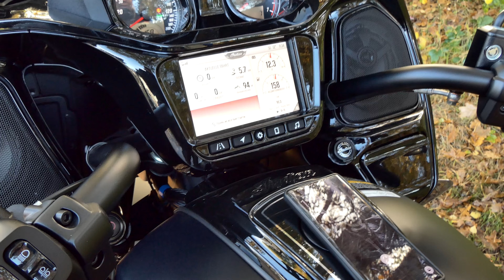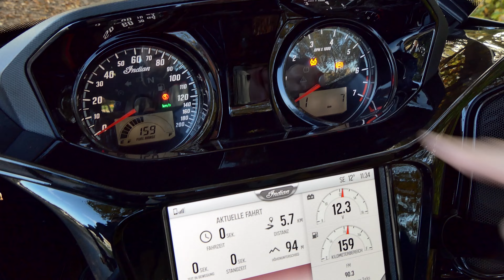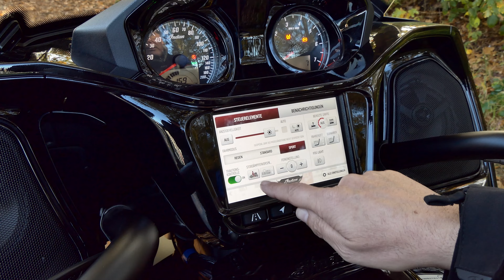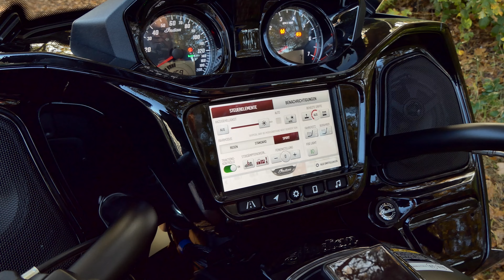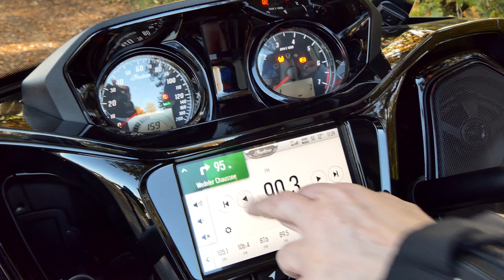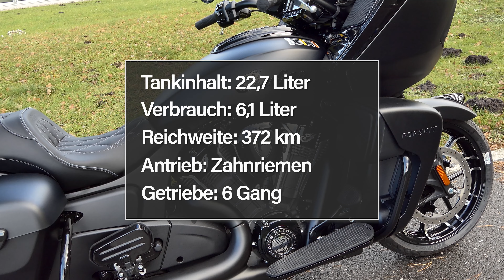Indian Pursuit Dark Horse | Test (deutsch)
Test der Indian Pursuit Dark Horse mit Pro/Contra, Ausstattung, technische Daten, Probefahrt, Beschleunigung etc. Testbike von Powersport-Nord

Testkategorien:
00:00 - Einleitung
04:14 - Abmessungen der Indian Pursuit
06:00 - Cockpit und Bedienung
12:03 - Beleuchtung
12:50 - Probefahrt Dietmar
22:33 - Technische Daten: Fahrwerk, Motor, Bremsen
26:34 - Soundcheck im Stand und während der Fahrt
27:08 - Beschleunigung: 0 auf 100 km/h
28:05 - Durchzug: 60 auf 100 km/h im 5. Gang
28:43 - Probefahrt Volker
36:37 - Autobahnfahrt / Windschutz
39:11 - Meinungsaustausch: Pro und Contra zur Indian Pursuit